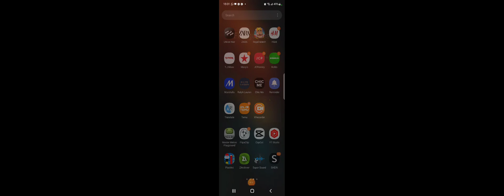nuke monroe bomb test